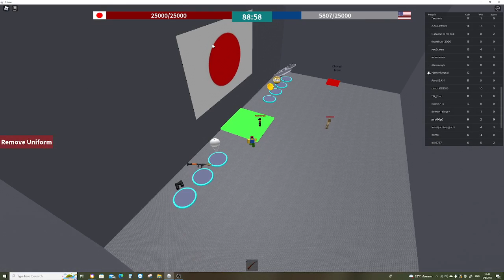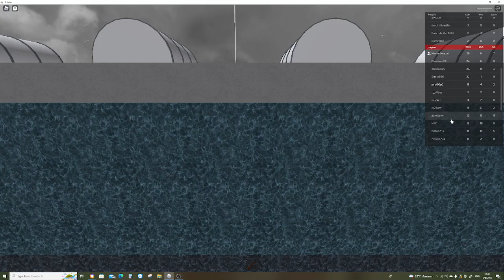roblox - naval warfare: under da sea